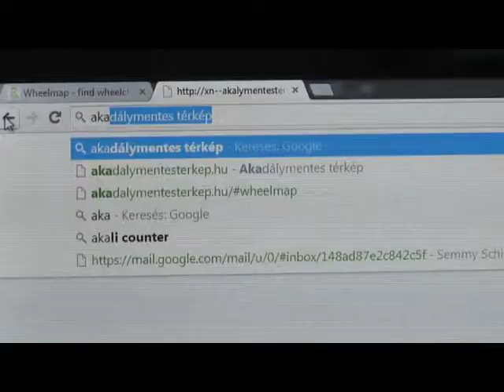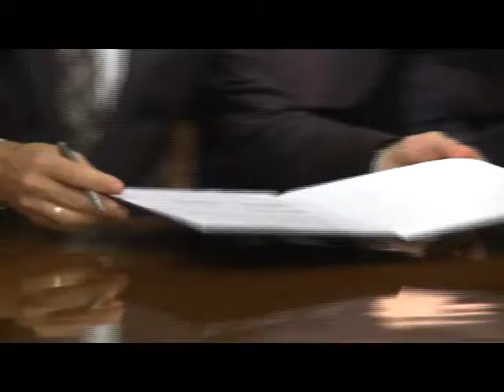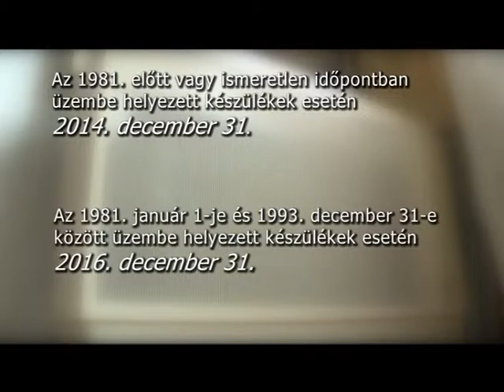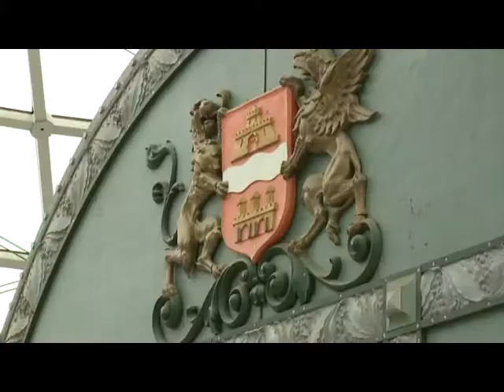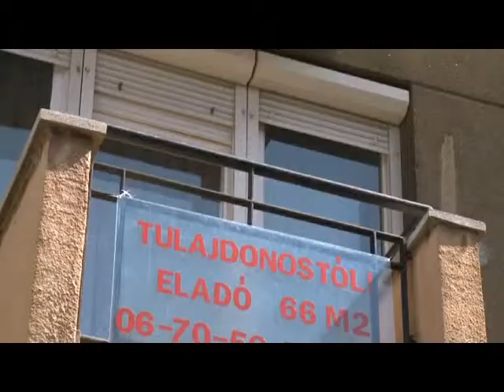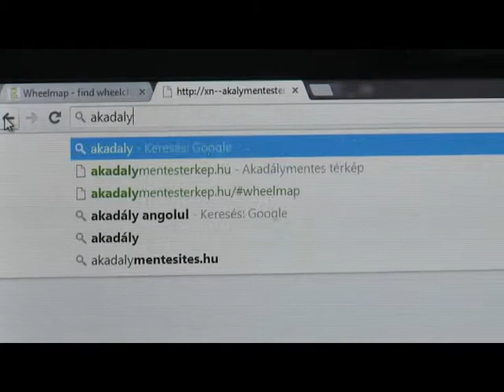Hegyvidéki Hírek - 2014. október 8